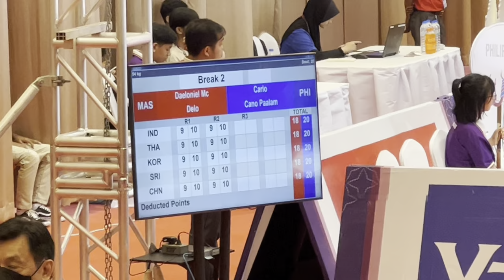Philippines vs Malaysia l Carlo Paalam l Quarter Finals-Boxing 54kg l Full Video l Sea Games 2023